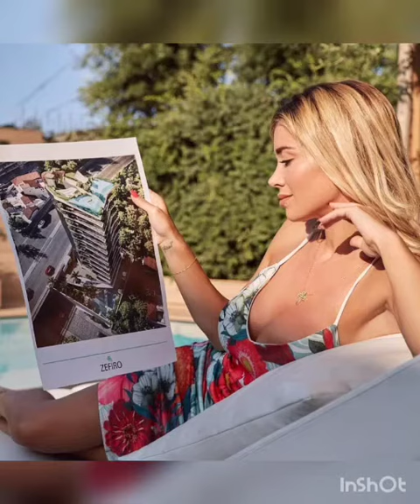Diletta Leotta Ailesi İle Birlikte Tekne Tatiline Çikti@magazinntv287